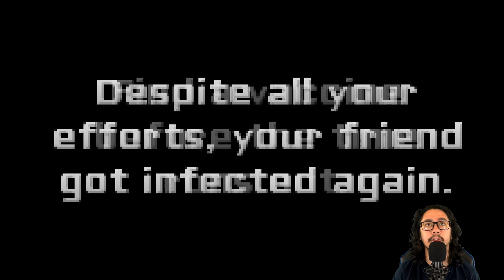Vaccine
Hot take of indie old school horror game Vaccine.